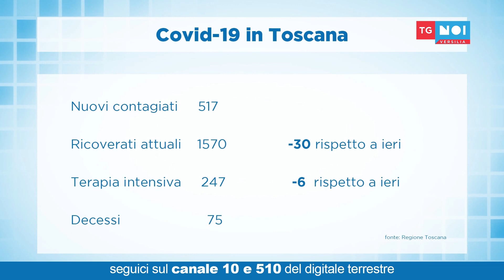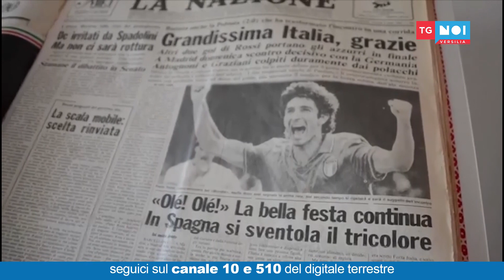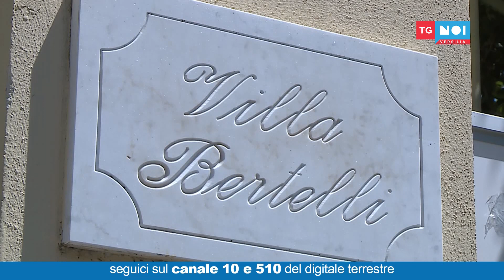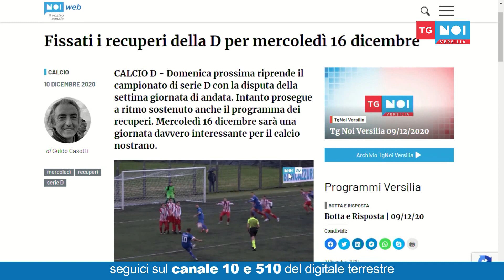Tg Noi Versilia 10/12/2020